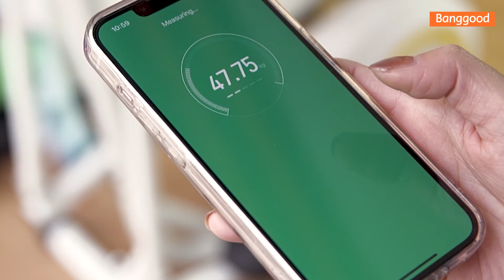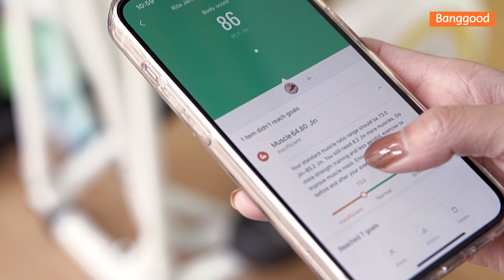XIOAMI 2 Smart Body Fat Scale / Weight Scale / Food Scale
[Daily-Updated]

Description
XIOAMI 2 Smart Body Fat Scale 13 Body Metrics Digital Weight Scale Static Food Scale

Features :
- G-shaped Manganese Steel Sensor
The G-shaped manganese steel sensor can sense slight changes in body weight to 50g, making the measurement of body fat scale more accurate. At the same time, the weighing supports the switching of three units of catties, kilograms and pounds, which is convenient for users to read.
- High-precision BIA Fat Measurement Chip
The high-precision BIA fat measurement chip allows you to know 13 physical data such as body weight, BMI long body fat percentage, muscle mass, water percentage, protein percentage, visceral fat level, and basal metabolism in one weighing, so as to fully understand your health status.
Two Weighing Modes
The body fat scale can realize intelligent switching between dynamic and static weighing modes, with a starting weight as low as 100g. In addition to weighing in the dynamic mode, you can also measure the weight of items such as vegetables, fruits, and express packages in the static mode.
Low Power Bluetooth 5.0
The body fat scale is equipped with low-power Bluetooth 5.0. After being bound to the Mi Dong APP, it can quickly transmit body data such as body weight and body fat percentage, and can intelligently identify different measuring persons.